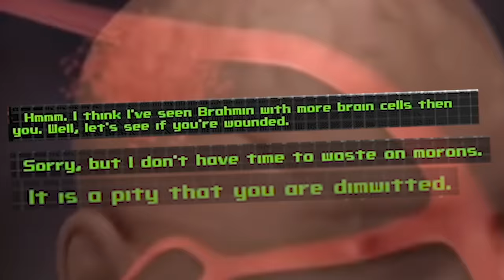Fallout 1 - Story in a nutshell BUT I Have Low Intelligence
Fallout 1 is not a comedy, it's a tragedy.

Hi! My name is Bill Bounce and this is my experience of Fallout 1.
I'll explain and recap the story/plot and the ending of Fallout 1 in a nutshell, but the Vault dweller has low intelligence. Enjoy!

You've just unearthed the classic post-apocalyptic role-playing game that revitalized the entire CRPG genre. The Fallout® SPECIAL system allows drastically different types of characters, meaningful decisions and development that puts you in complete control. Explore the devastated ruins of a golden age civilization. Talk, sneak or fight your way past mutants, gangsters and robotic adversaries. Make the right decisions or you could end up as another fallen hero in the wastelands...